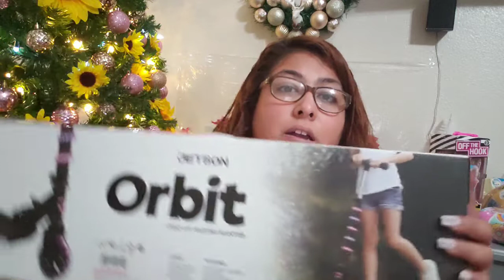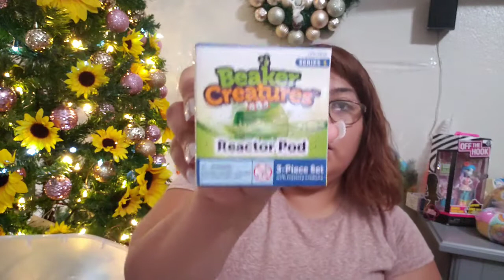What I Got My Kids For Christmas 2019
And I'm not doing this video to brag or show off the stuff I got because mostly were on Clearance and I bought everything with my own money .

Follow me in Instagram at DulceMommyHauls